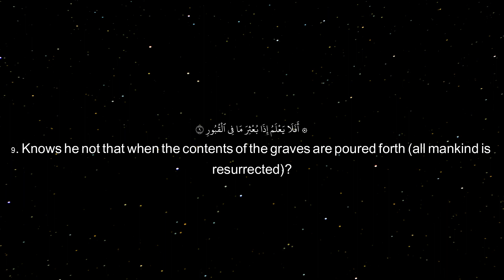when the contents of the grave are poured forth..